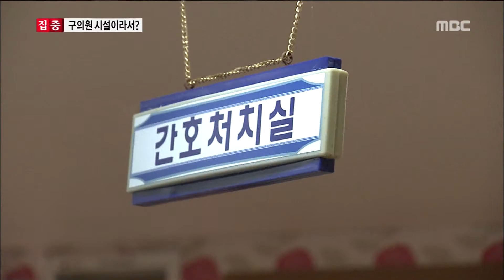[뉴스데스크]노인요양시설 대표가 누구시길래...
(앵커)
네, 노인 요양시설이 정말 돈벌이 수단으로 전락한 것 같습니다.

최근 남구의 한 노인요양시설도 보조금 5억원을 빼돌린 혐의로 경찰 수사를 받고 있는데...

남구청이 경찰 수사에 미적지근하게 대응해 논란입니다.

누가 운영하는 시설이길래 쩔쩔 매는 것일까요?

계속해서 송정근 기자가 취재했습니다.

(기자)

치매 노인 25명이 생활하고 있는 광주 남구의 한 노인요양원입니다.

근무하지도 않은 요양보호사를 부풀려
신고해 보조금을 받아온 사실이
건강보험공단 조사에서 적발됐습니다.

2010년부터 최근까지 3년 동안 적발된 것만
4억 9천만원이나 됩니다.

 ◀ＳＹＮ▶건강보험공단 광주지역본부 관계자/
"인력배치 미비 부분이 지적됐습니다. 허위 인력이 있거나 근무 시간이 부족했거나..."

공단은 조사 내용을 남구청으로 넘겼고, 이런 사실을 안 광주 남부경찰서는 10월 말, 구청에 보험공단이 준 자료를 달라며 구청에 요구했습니다.

공단으로부터 넘겨받은 자료를 그냥 줘도 될 것을 보름 만인 지난주 금요일에야 자료를 보냈습니다.

그나마 구체적인 액수와 혐의가 빠진 알맹이 없는 자료였습니다.

     ◀ＳＹＮ▶광주 남부경찰서 경찰/
"오히려 우리가 먼저 알고 10월 말일 경에 자료를 요구해도 15일 동안 자료를 안 주고 있다가 공문으로 요청했음에도 불구하고..."

알고보니 이 요양시설은 남구의회
최 모 의원이 운영하는 시설이었습니다.

남구청은 구의원 눈치 보느라 경찰 협조에
미적댄 것 아니냐는 질문에
감싸기 위한 것은 아니었다며 수사에 협조를 하더라도 법원의 영장이 있어야하는 것 아니냐고
반문합니다.

           ◀ＳＹＮ▶광주 남구청 관계자/
"개인적인 그런 문제도 있고 영장이 나와야지 저희들이 보내야 하는데 그것을 저희들도 보내야 될 것인가 말아야 될 것인가 그런 내용들도 있고 해서 빨리 못 보냈어요."

이에 대해 해당 구의원은
일부 횡령사실을 인정하면서도
몰라서 그랬다고 말했습니다.

           ◀ＳＹＮ▶최00 광주 남구의원/
"우리 선생님(요양보호사)이 예를 들어 나는 4시간만 하렵니다. 그럼 4시간만 하고 나머지를 돌려줘가지고 무자격자로 돌려주는 거죠."

한편 이 요양시설은 지난 2011년
불법 증축한 사실이 드러나
180만 원의 과태료 처분을 받기도 했습니다.

           ◀ＡＮＣ▶
           ◀ＥＮＤ▶